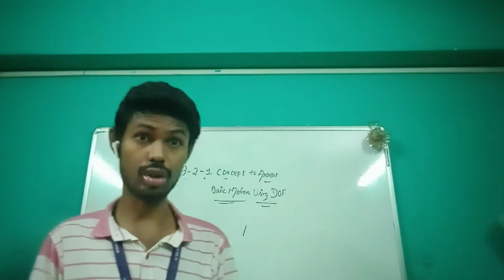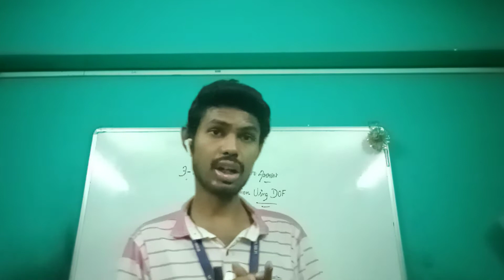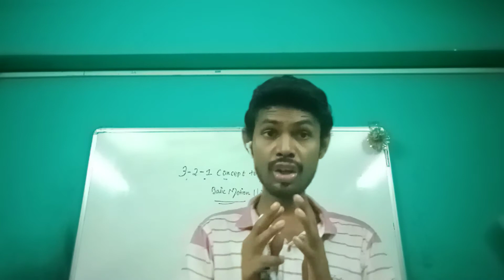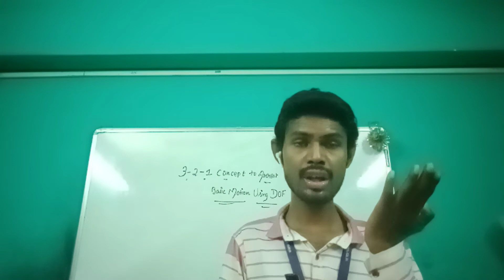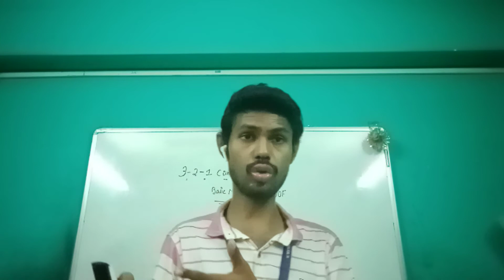How to make arrest basic motion of product using 3-2-1 principle | தமிழில் | in Tamil |321 principle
This video explains about how to make arrest basic motion of a product /component in all 6 degrees of freedom using 3-2-1 principle/concept